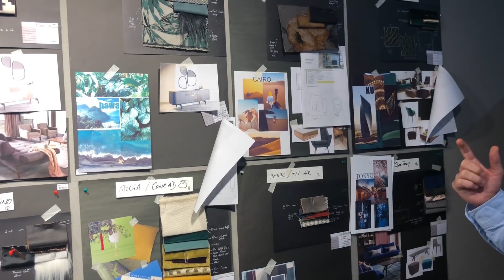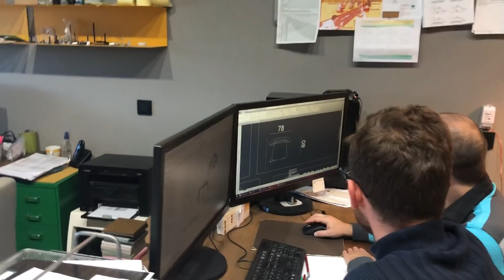Saloni Furniture - Cagri CELEBI / Export Manager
Saloni Furniture Export Manager's company activities